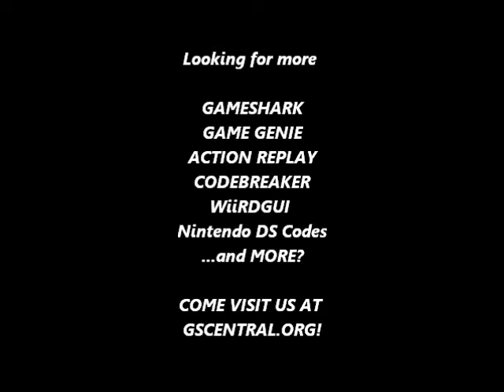GSCentral - Mega Man 5 (NES) - Enemies Always Drop Small Energy Refill (GG)